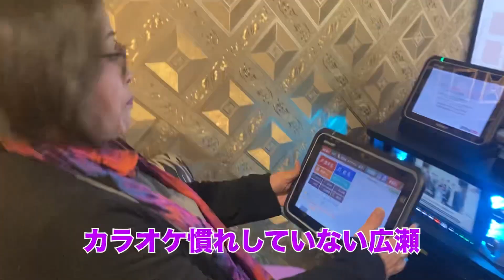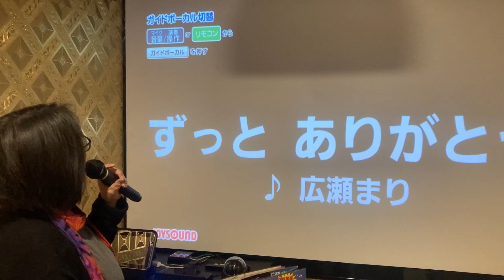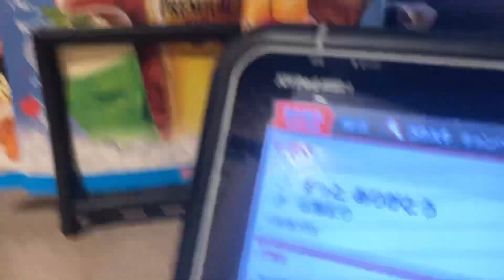自分の曲がカラオケ配信されたので歌ってきた【リアクション動画】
広瀬まりのオリジナル曲｢ずっとありがとう｣が2024年1月6日から全国JOYSOUNDにてカラオケ配信がはじまりました！
ハーティーコーラスの本人映像つき
ぜひカラオケへ行かれた際は歌ってみてくださいね！

今日も、あなたがあなたらしく輝くヒントをお送りします。

素敵な一日が過ごせますように…

番組登録していただけると、張り合いになります！！

広瀬まりの情報

APPLE MUSIC、spotify、LINE MUSIC、Amazon Music Unlimited の会員の方は、「広瀬まり」で検索!

※officeヒロセSTORE (CD)

※歌い手 広瀬まり(Facebookページ)